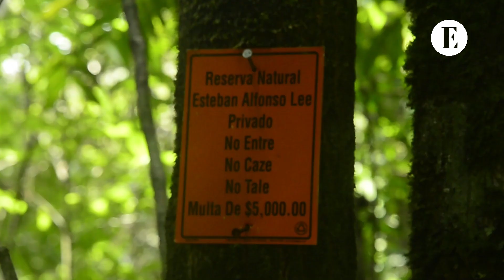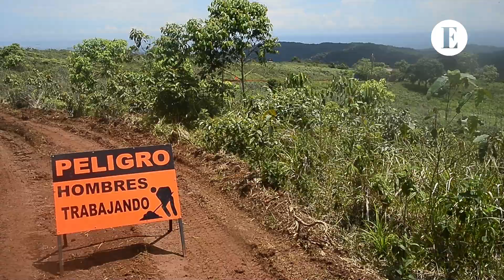Sugieren buscar “otras alternativas”tras la suspensión del ‘Corredor del Caribe’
El proyecto se ejecuta en Colón. Recomiendan ampliar la carretera
de Sabanita- Puerto Pilón con dirección a la Costa Arriba